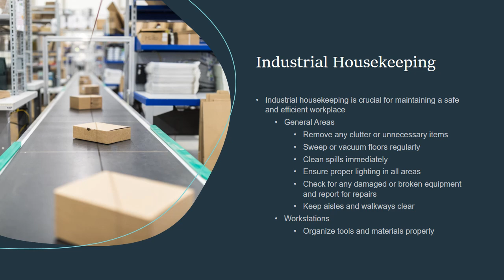Industrial Housekeeping Inspection - eAuditor Audits & Inspections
Industrial housekeeping is crucial for maintaining a safe and efficient workplace. Here’s Industrial Housekeeping Checklist you can use to ensure thorough industrial housekeeping:
Industrial Housekeeping Checklist
General Areas:
Remove any clutter or unnecessary items.
Sweep or vacuum floors regularly.
Clean spills immediately.
Ensure proper lighting in all areas.
Check for any damaged or broken equipment and report for repairs.
Keep aisles and walkways clear.
Workstations:
Organize tools and materials properly.
Wipe down work surfaces daily.
Dispose of waste in designated bins.
Keep electrical cords and cables tidy and out of the way.
Storage Areas:
Maintain an organized inventory.
Ensure proper labeling of materials and products.
Store hazardous materials in designated areas with appropriate containment measures.
Check for leaks or spills in storage containers.
Machinery and Equipment:
Establish a regular maintenance schedule.
Clean equipment after each use.
Lubricate moving parts as needed.
Inspect for any signs of wear or damage.
Safety Equipment:
Check and maintain fire extinguishers.
Inspect and replace personal protective equipment (PPE) as needed.
Ensure emergency exits are clear and accessible.
Waste Management:
Dispose of waste according to regulations.
Separate recyclables from general waste.
Monitor waste bins for overfilling and empty as needed.
Chemical Handling:
Store chemicals in designated areas with proper labeling.
Ensure employees are trained in safe handling procedures.
Have spill kits readily available.
Environmental Considerations:
Monitor for any environmental hazards, such as air or water pollution.
Implement measures to minimize environmental impact, such as recycling programs.
Documentation and Reporting:
Keep records of housekeeping activities, including cleaning schedules and maintenance logs.
Report any safety hazards or maintenance issues to the appropriate personnel.
Employee Training:
Provide training on proper housekeeping procedures and the importance of maintaining a clean work environment.
Encourage employees to report any housekeeping concerns promptly.